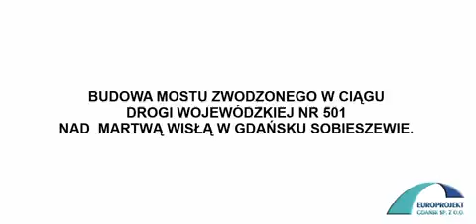Most zwodzony w Gdańsku Sobieszewie